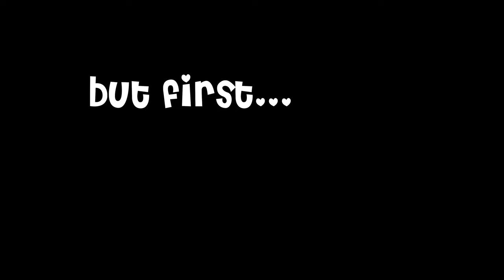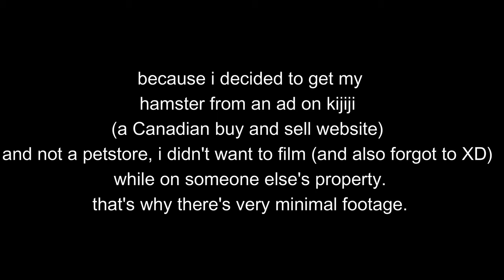getting a hamster | come get my hamster with me and cage set up | vlog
hey guys! thank you for clicking on this video hehe